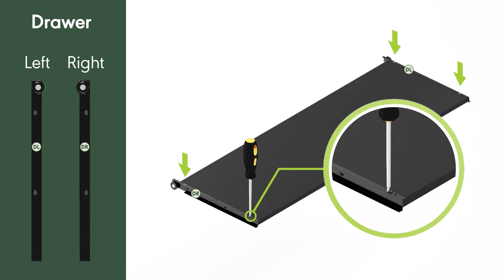How to Install Furinno Drawer Slide